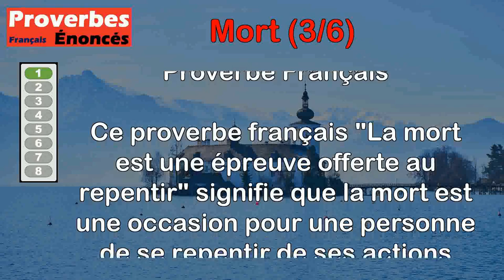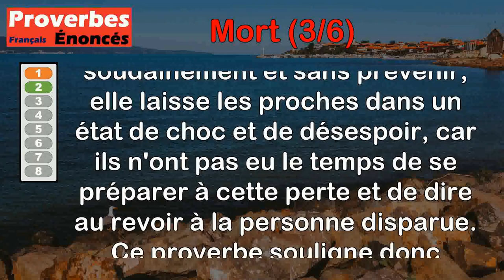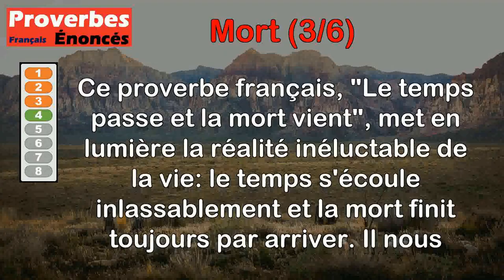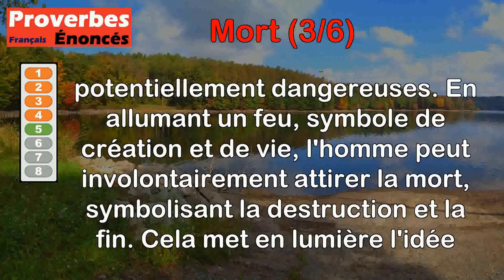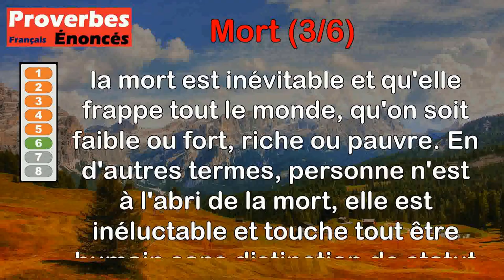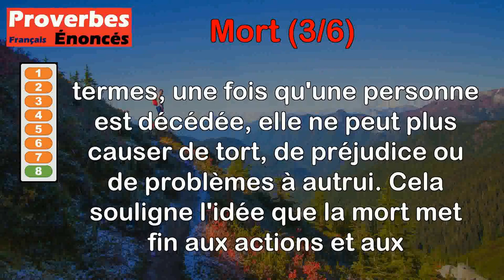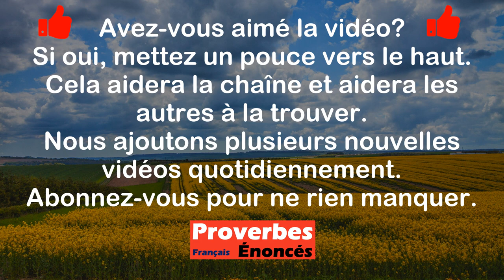Proverbes - Mort (3 de 6)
00:00 Introduction
00:07 Proverbe Français - La mort est une épreuve offerte au repentir.
00:52 Proverbe Français - Mort qui n'est pas attendue, rend toute espérance perdue.
01:39 Proverbe Provençal - Il est mort vêtu comme un gland.
02:24 Proverbe Français - Le temps passe et la mort vient.
03:04 Proverbe Norvégien - Quand un homme allume du feu, la mort est chez lui avant qu'il soit éteint.
03:53 Proverbe Français - La mort n'épargne ni le faible ni le fort.
04:35 Proverbe Français - On comprend mieux la mort en perdant ce qu'on aime.
05:17 Proverbe Libyen - Tout homme mort ne peut plus nuire.